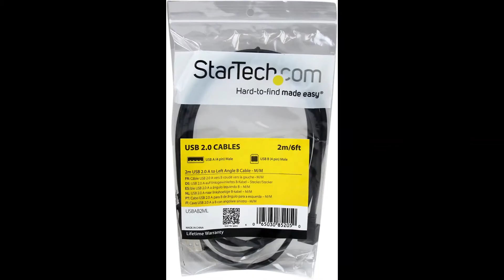best cables for printer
USB printer cables are fundamental for interfacing printers. Gone are the days when producers depended on equal wires. With the significance of the USB printer cable and its adaptability, it is the best cable type for interfacing printers.
So you have to be very careful while choosing printer cables because it matters when it comes to your progress.

1) Amazon Basics USB 2.0 Printer Type Cable - A-Male to B-Male - 16 Feet (4.8 Meters)

2) C2G USB Cable, USB 2.0 Cable, USB A to B Cable, 9.84 Feet (3 Meters)

3) StarTech.com 2m USB 2.0 A to Left Angle B Cable Cord - 2 m USB Printer Cable